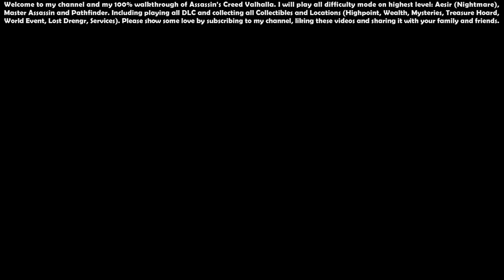Assassin’s Creed Valhalla (Aesir - Master Assassin) - 100% Walkthrough #79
00:00 - Start

00:15 - Dunwic (Mastery Challenge) - 9/9

13:40 - Valkyrie's Legacy Set, Raven Sickle, Leaf Bow, Lava Sword

13:58 - Odin's Wrathful Eye Scheme

18:42 - An Uncommon Proposition (Quest)